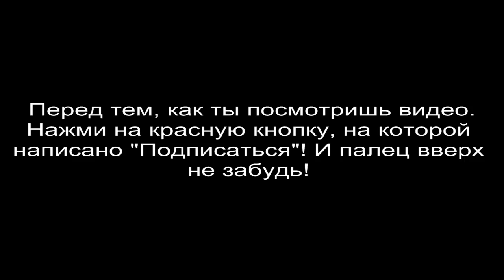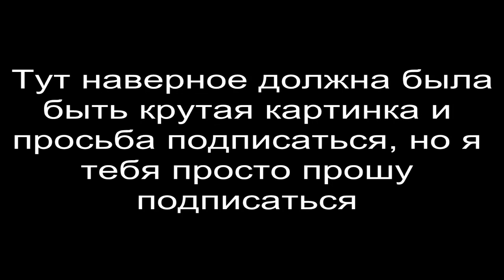ШОК!!! Что я сделал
Здесь нет ничего крутого, я и сам это осознаю, это название было придумано лишь для того, чтобы заманить больше людей. Но дальше я буду стараться